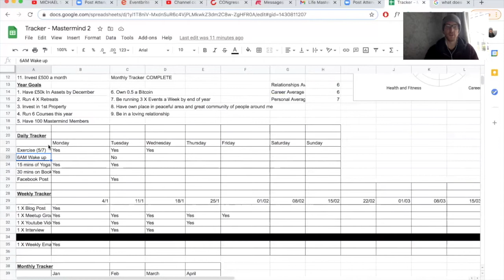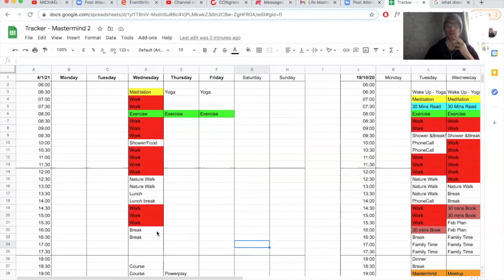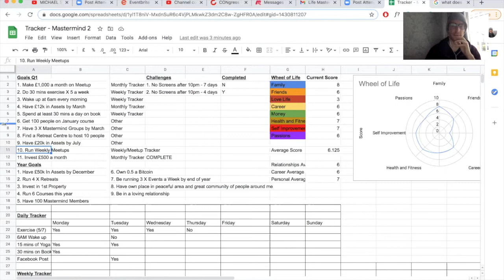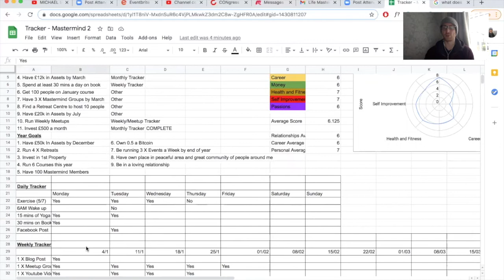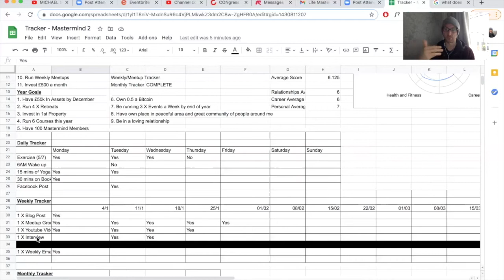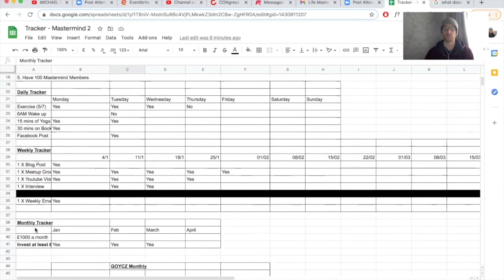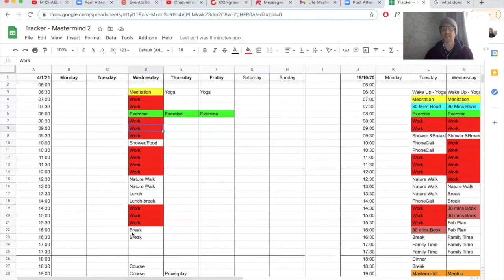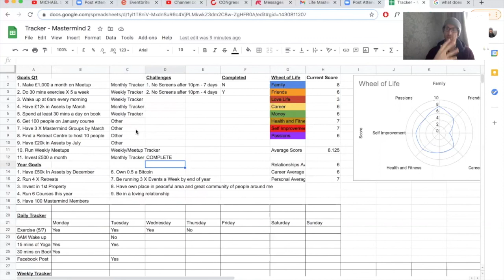Setting and Tracking your Goals for 2021 (with Google sheet Tracker Download)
In this video I show you my goals for Q1 of 2021, yearly goals, and how best to track these on a weekly basis. Also with Wheel of Life, and Weekly scheduler so you can keep yourself accountable with you goals.
Below is the template, if you go to: File - Make a Copy and save it for yourself to complete: